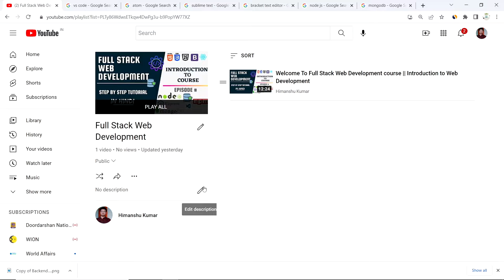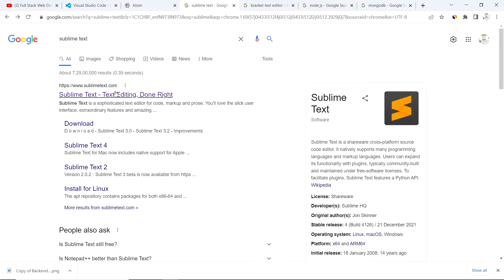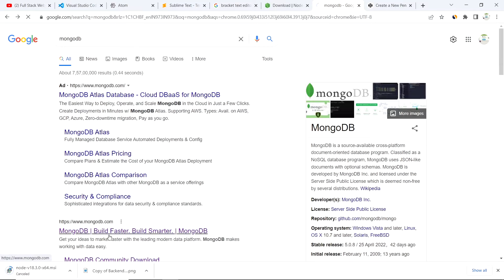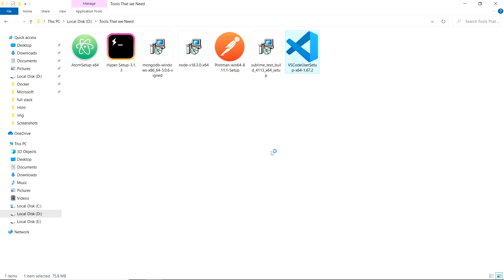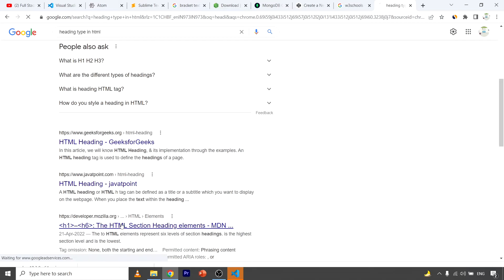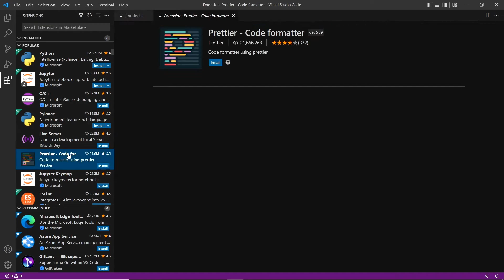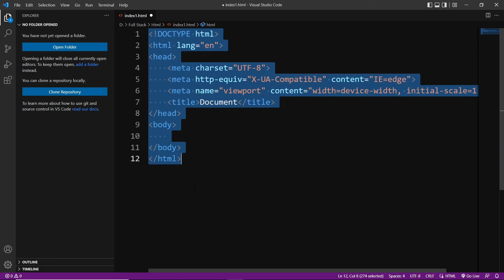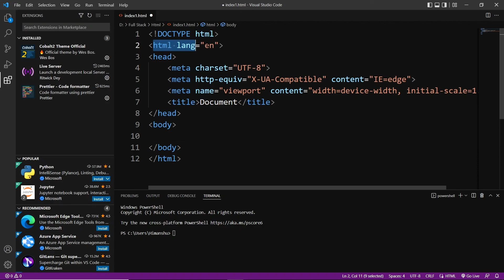Installing VS Code, Node, MongoDB & Hyper | Tools That We Need #2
Welcome to Full Stack Web Development Course, this is the third video of the series, in which there is information about how to install which tool will be required. How to install Node  set environment variables in Visual Studio Code , Node , MongoDB also solve installation part and many small errors that did not Come any problem in setting installation and environment variables.